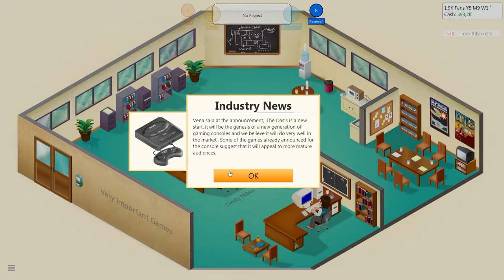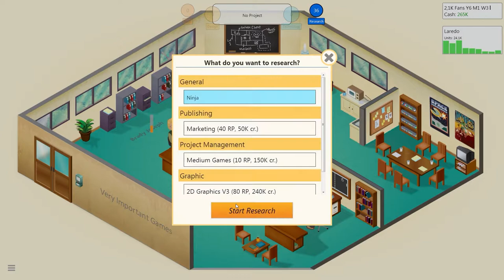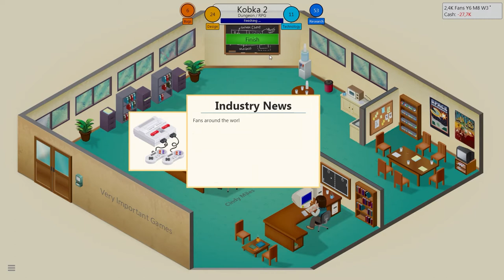[CZ] Dr.Z hraje... Game Dev Tycoon 04 - Krize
Dr.Z se dal na tvorbu her, zatím je u mámy v garáži, ale už brzy určitě vydá hit a přestěhuje se.